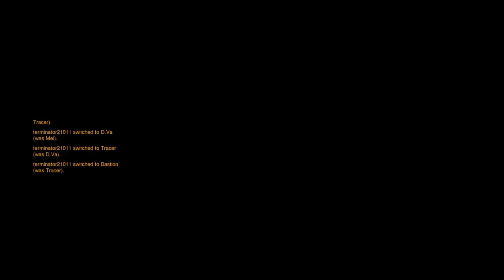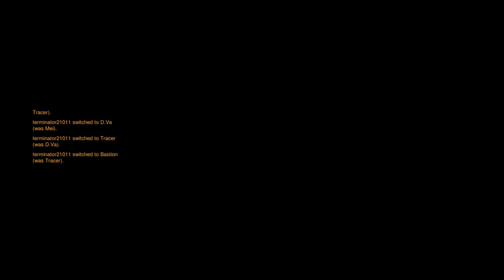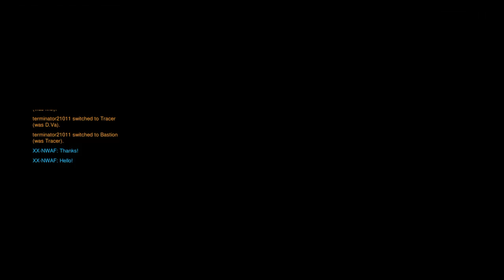Overwatch: Origins Edition gameplay